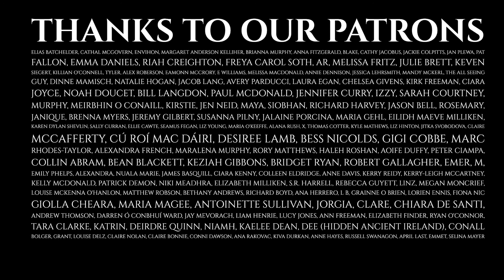Episode 158 - Rebirth - Oisín and Patrick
For the month of March, we are sharing stories of our island’s patron Saint. And one of the best stories of Patrick is the story of his strange friendship with an odd old man, who claimed to be a hero of legend.

After the fall of the Fianna, Oisín, son of Fionn Mac Cumhaill, lived in the land of eternal youth, heedless of the centuries slipping by. When he came back to Ireland to visit his father, he found a place changed beyond recognition, and when time caught up with him, he was brought to the wisest man in Ireland at that time: Patrick, the prophet of a new faith.

This is the story of what happened next.

This story is told by Aron in a special live recording, with live musical accompaniment by Oisín Ryan. It is produced by Oisín Ryan